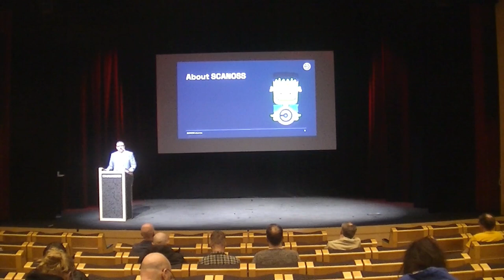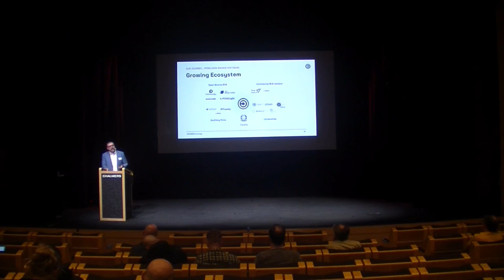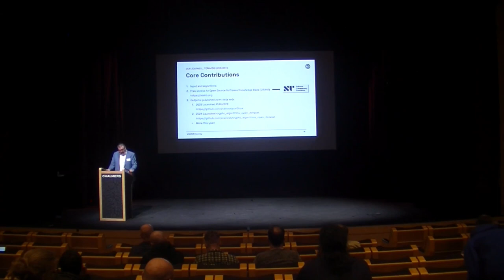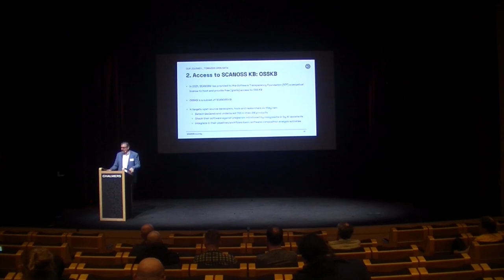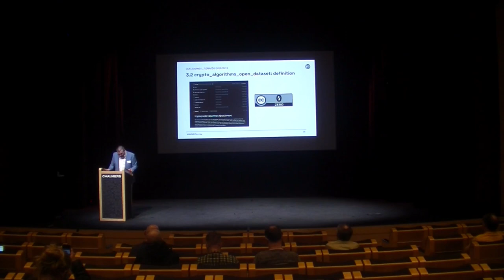A Journey to Open Data - Julian Coccia